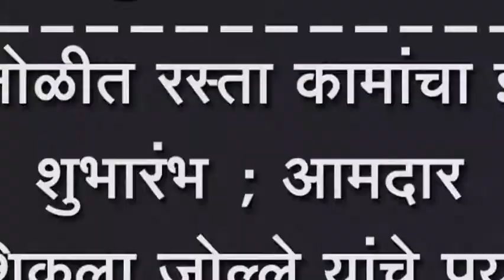कोगनोळीत रस्ता कामांचा झाला शुभारंभ : नागरिकांतून समाधान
कोगनोळीत रस्ता कामांचा झाला शुभारंभ